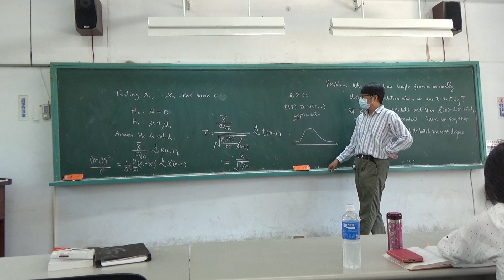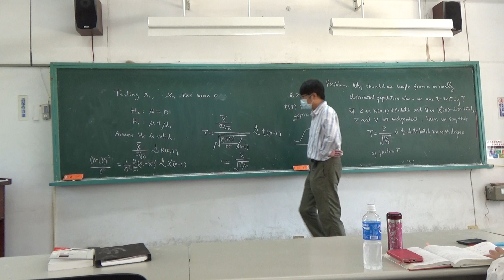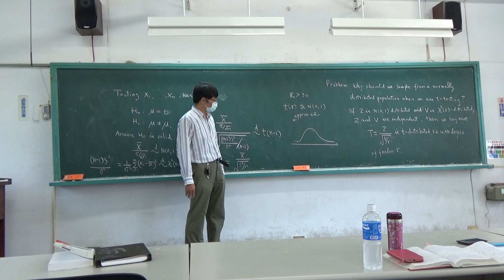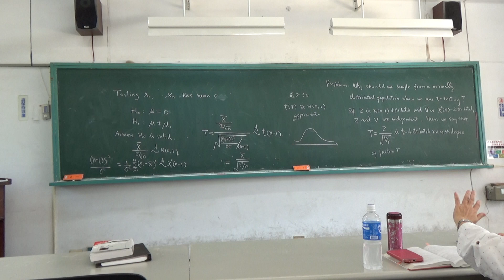為什麼使用t 檢定需假設樣本分布為常態? 8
Chapter 5. Casella and Berger. Statistical Inference.